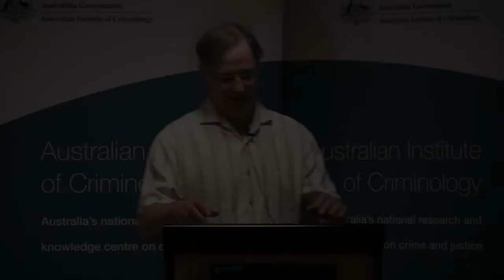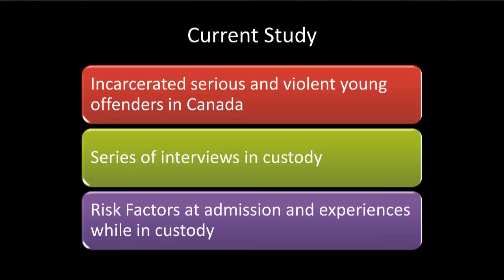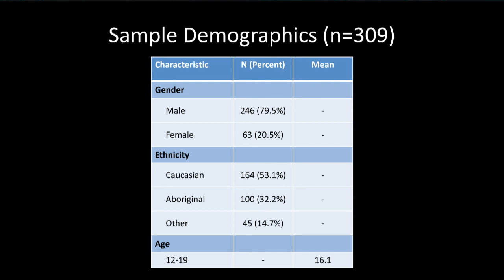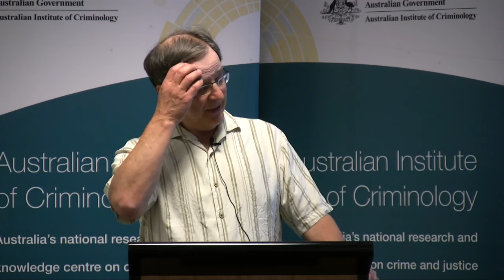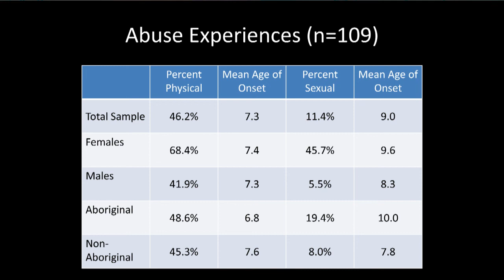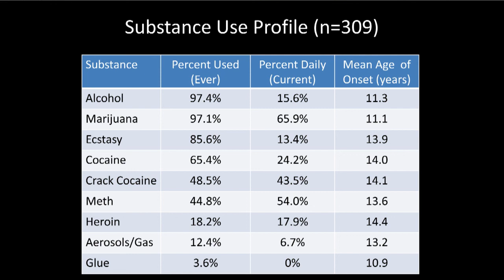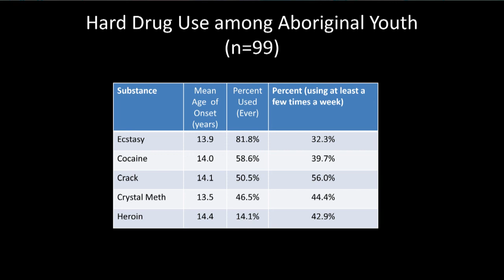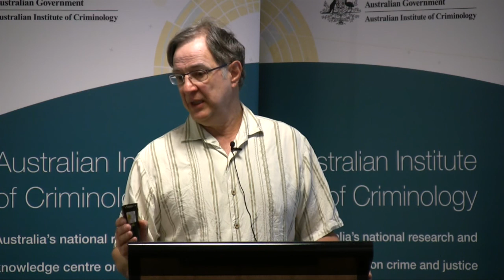Ray Corrado: Part 1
PROFESSOR RAY CORRADO'S SEMINAR AT THE AUSTRALIAN INSTITUTE OF CRIMINOLOGY, CANBERRA, 15 FEBRUARY 2011
Visiting Canadian Criminologist Professor Ray Corrado, from Simon Fraser University, took the packed Australian Institute of Criminology Seminar audience through his research into incarcerated First Nations youth.

His 12 year study -- using a series of detailed incoming and exit interviews of young detainees  - has informed policy making for intervention programs  to prevent First Nations youth  being detained in the first place.

His statistics are telling -- high rates of drug abuse, learning difficulty, violence and abuse at home,  starting early in life.

Professor Corrado emphasised the importance of starting interventions even before the children were born - prenatal assistance to young teen mothers to ensure the foetus was protected from  developmental harm -- alcohol, cigarettes -- even stress. Immediate assistance from community nursing after the baby is born to ensure bonding, Professor Corrado emphasised early childhood education programs, family support and housing support. He also discussed tailoring treatment for conditions such as post traumatic stress disorder for incarcerated youths.

"This has to be an integrated case planning approach."

Professor Corrado also emphasised that all the data showed that a supportive and transformative environment cut recidivism and assisted young First Nations Canadians out of the crime cycle. He highlighted the positive effects of a range of interventions and the promising outcomes achievable for almost all young offenders.

While the subject matter was sobering, Prof Corrado was engaging and informative. His seminar provides useful comparative material to all criminologists, sociologists and policy makers with an interest in the criminal justice challenges facing those working with young people, particularly young indigenous Australians who are at risk.